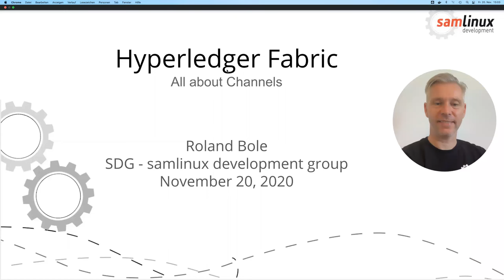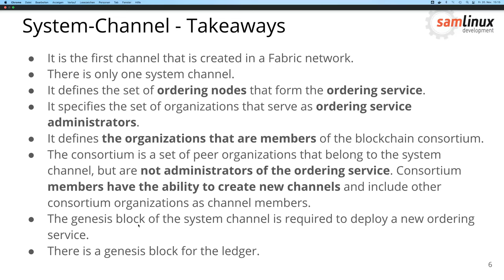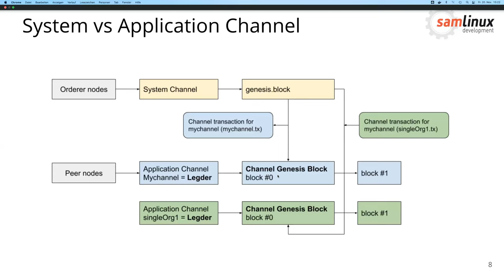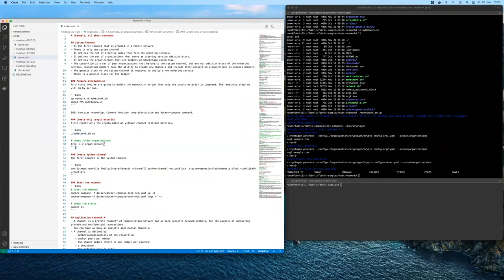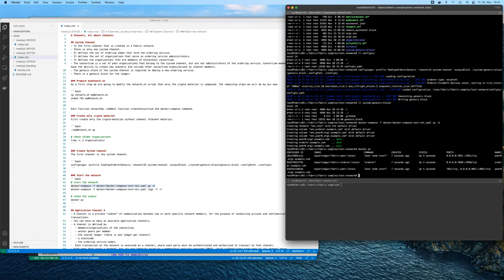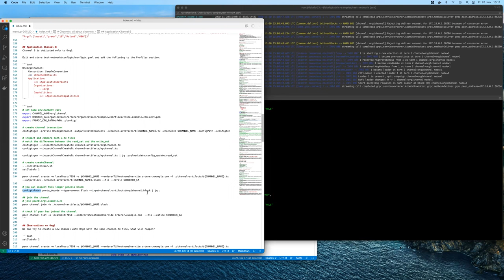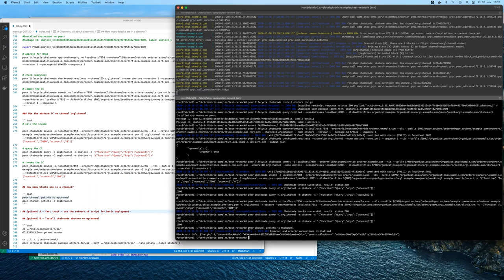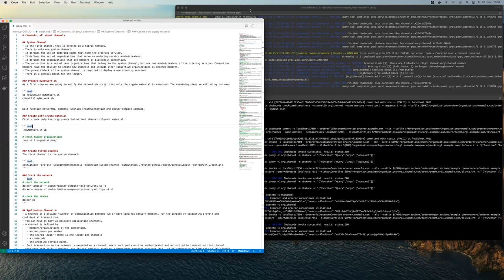Creating Channels in Hyperledger Fabric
A recording of Hyperledger Sweden's regular Tech Study Circle that covers what happens under the hood when creating channels in Hyperledger Fabric and explain the difference between a System-Channel and an Application-Channel.